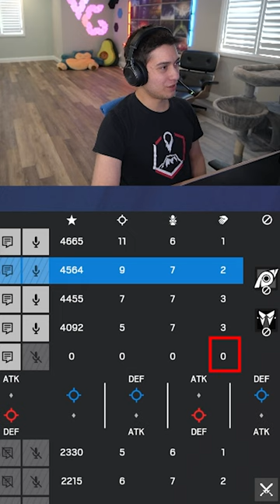Our teammate left for 9 rounds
He left just like your dad